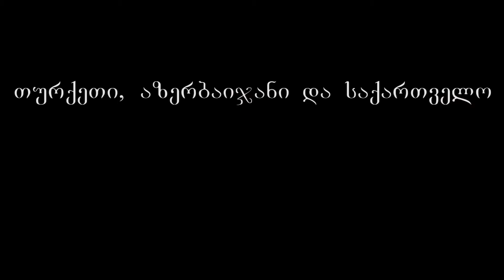”ტრადიციები, ადათ-წესები და კულტურა _ გენდერული პარალელები